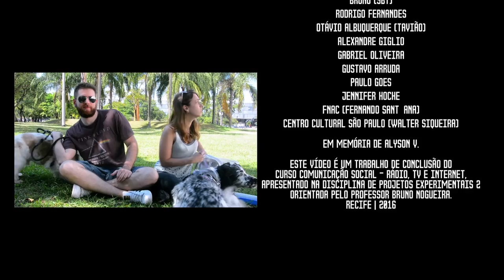Não Deixe De Dar Seu Like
Sinopse: “Não Deixe De Dar Seu Like” é um web documentário sobre o YouTube como uma extensão informal e acessível de trabalho. A intenção é mostrar como o YouTube, enquanto mídia alternativa, está gerando novas formas de fazer conteúdo.

“Não Deixe De Dar Seu Like” é um trabalho de conclusão do curso Comunicação Social – Rádio, TV e Internet, apresentado na disciplina de Projetos Experimentais 2 orientada pelo professor Bruno Nogueira.
Recife | 2016

Entrevistados:

Alexandre Giglio e Gustavo Cruz
Minuto Indie

Caio Pires e Graziella Ritondale
Vlog Quatro Patas

Dafne Amaro e Diego Paladine
Saúde Na Rotina

Gabriel Fiuza
Produtor de TV

Liao Si
Pula Muralha

Maisa Silva
Maisera

Murilo Oliveira
IWMAgency

Rodrigo Fernandes
Jacaré Banguela

Yudi Tamashiro
Canal Yudi Tamashiro

The Soares